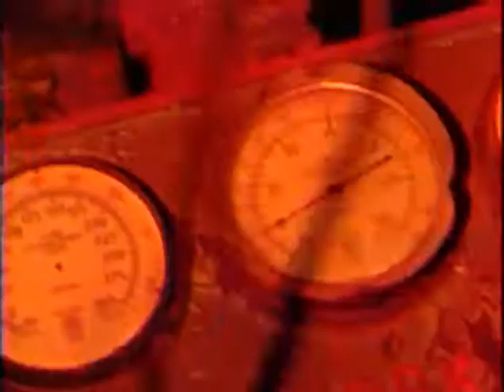Brutal Truth - Ill Neglect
Brutal Truth - Ill Neglect from the album "Extreme Conditions Demand Extreme Responses"